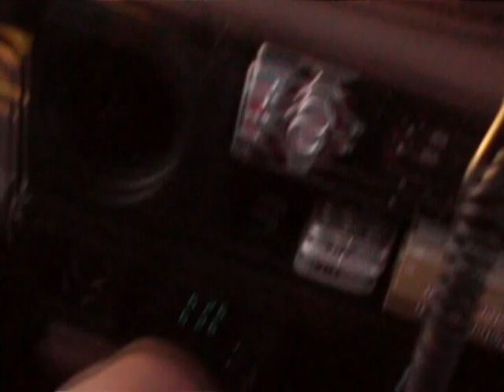Pilbara Fishing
Pilbara fishing at its best